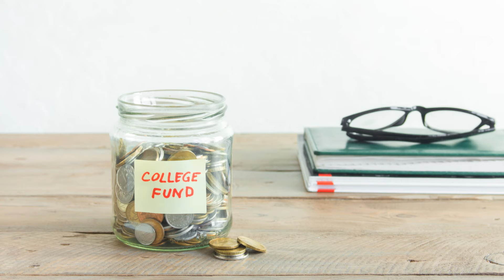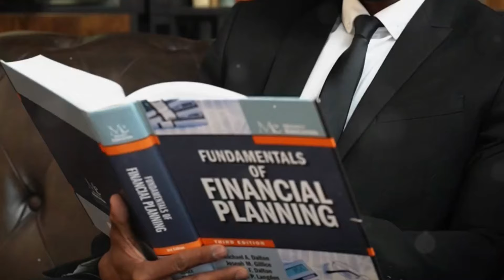Master Your Money: Dave Ramsey's 7 Baby Steps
I wish I knew about this before I was $370,000 in debt! After hitting rock bottom, I discovered a simple plan that turned my finances around. In this video, I’ll share Dave Ramsey's 7 Baby Steps I took to get back on track, why they work, and how you can start today—no matter where you are on your financial journey.

Ready to take control of your money and build the life you've always wanted? Don’t miss this!

Watch now to find out:

The crucial first step that made all the difference
How to pay off debt faster than you think
Why starting today could change everything